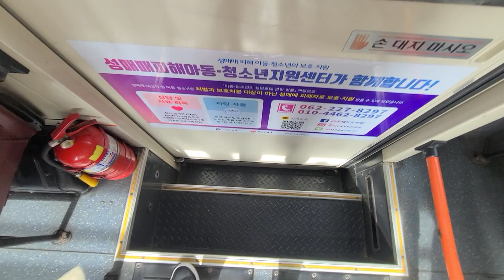[FHD/30fps 광각] 을로운수 금남55번 남구청 ~ 문성고 구간 15년식 그린시티 앞면 주행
차량정보
회사명
제작사/차종: 현대자동차(주) / 현대그린시티
연식: 2015년
등급: 도시입석형
엔진명: C6GB G240 EURO6 / 240ps
사용연료: 압축천연가스 (CNG)
변속기: 수동 5단
냉방(슈트락)사양: 덴소풍성(DNKA) 지붕슬림형 3팬
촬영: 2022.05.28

여러가지 문제로 인해 촬영 요청은 안받습니다. 관련 댓글은 예고 없이 삭제 될 수 있습니다.
'시립제2요양병원'방면 노선입니다.

0:00 남구청 → 주월중입구
1:40 주월중입구 → 봉선대화아파트
4:04 봉선대화아파트 → 문성고
5:15 하차 및 발차